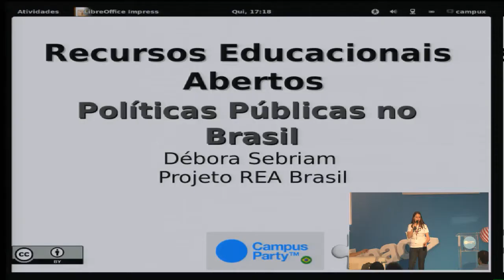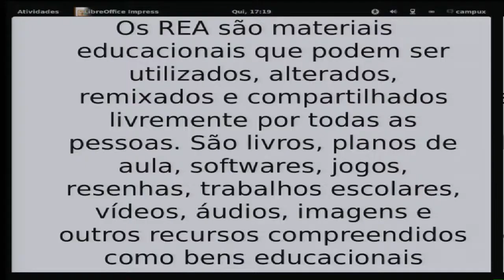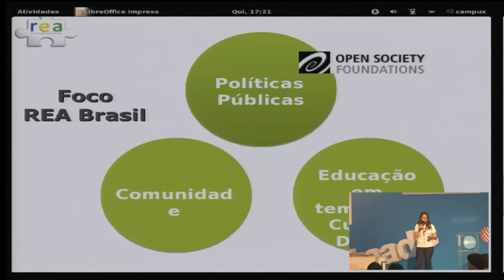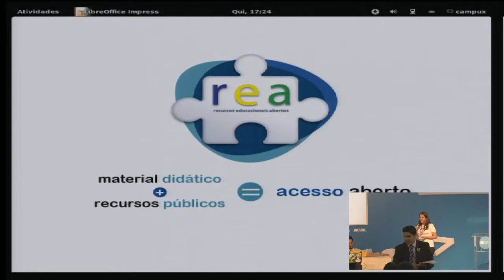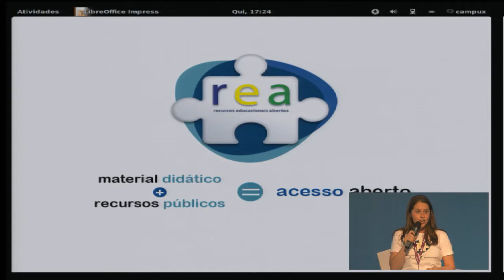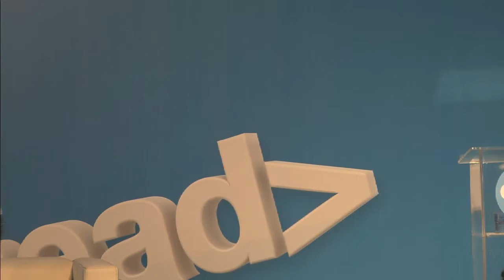CPBR6 - Politicas publicas para REA e software livre na educacao